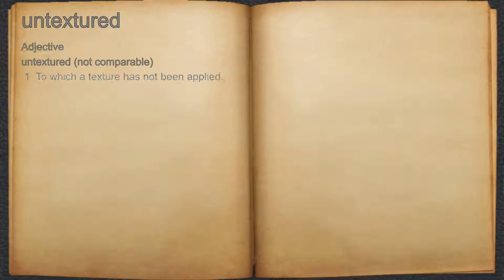What does untextured mean?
A spoken definition of untextured.

Intro Sound:
Typewriter - Tamskp